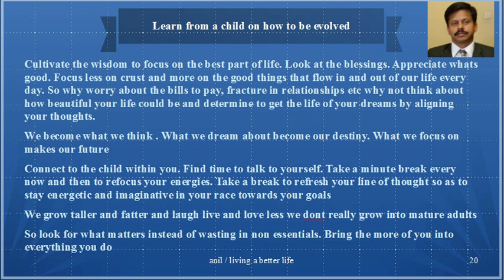be evolved like child - living a better life